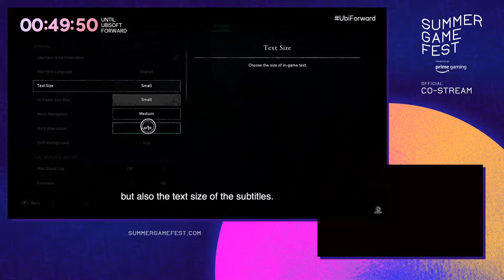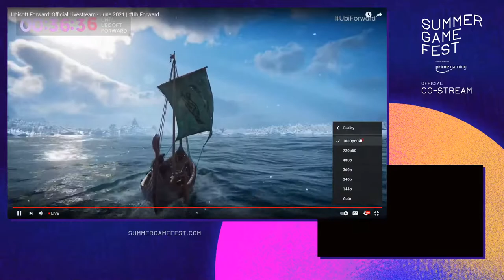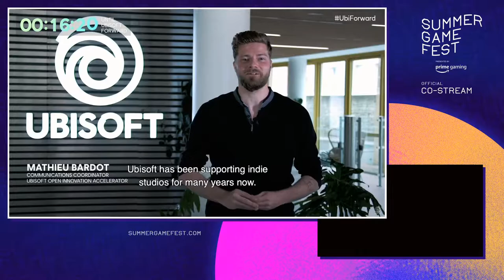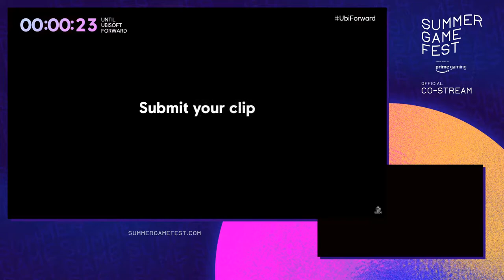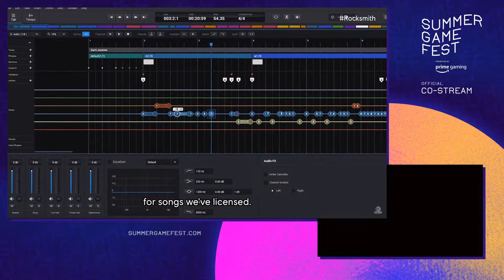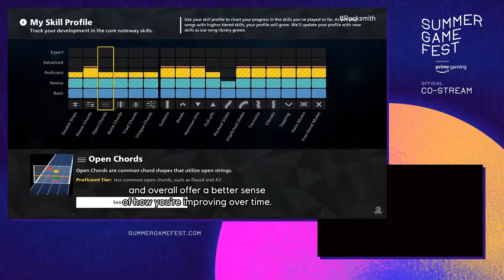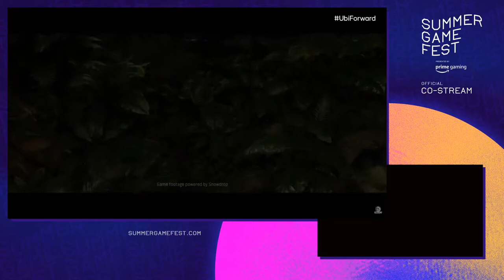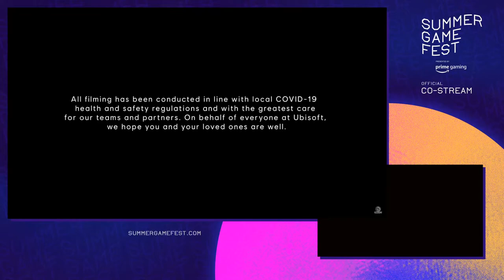UBISOFT FORWARD Live stream With Future Gaming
Let's see what this time UBISOFT has got for us gamers. What are your expectation from today's UBISOFT FORWARD show.